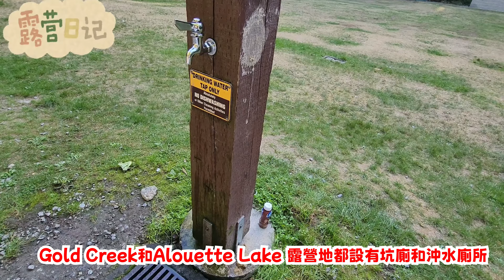(ENG SUB) 加拿大秋季露營 Camping初體驗： 煮香港麻辣雞煲? ︳ Fall camping in Golden Ears Provincial Park ︳カナダでの秋のキャンプ